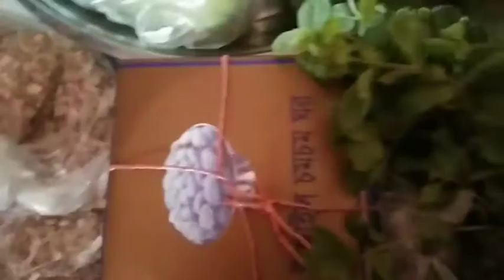# Vlogs_26 সকালে কিছু বাজার গুছিয়ে বিকালে সামান্য কিছু ইফতারের প্রিপারেশন।।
সবাইকে রোজার শুভেচ্ছা Tania Mithila vlogs চ্যালেনে সবাইকে স্বাগতম।

সকালে বাজার গুছিয়ে বিকালে ইফতারের সামান্য কিছু প্রিপারেশন জানিনা আপনাদের ভালোলাগবে কিনা আশাকরি আপনাদের ভালোলাগবে ব্লাগটা ভালোলাগলে লাইক কমেন্ড শেয়ার করে চ্যালেনটা সাচক্রিরাইব করবেন।